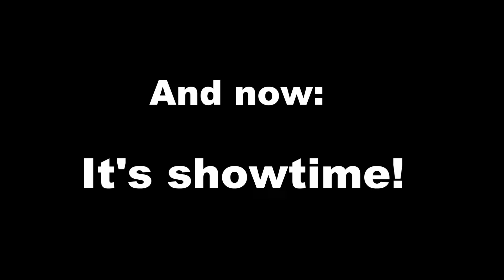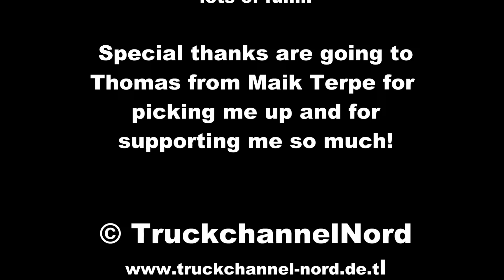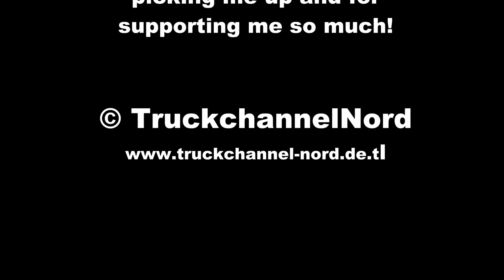Wolfsmeile 2016 - Maik Terpe, Thorager, Mike Förster, Stelzl, MB Transporte & more... [HD]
The video of the Wolfsmeile this year! I went there with friends from Maik Terpe. Have all fun with the video! There you also see the best Scania Euro 6 sound up to now from Maik Terpe!